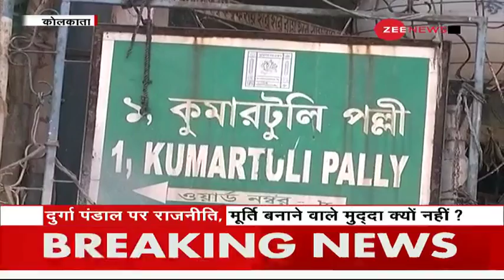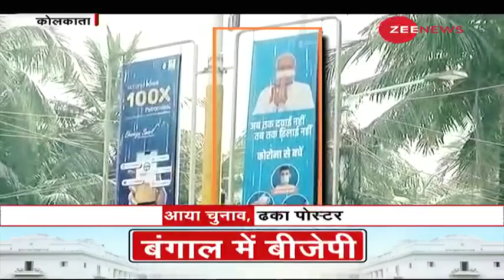Kiska Bengal: क्या इस चुनाव में मूर्ति बनाने वालों का मुद्दा उठाएगी सरकार? | Kumartuli | Hindi News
Durga Puja of Bengal is famous not only in India but in the whole world. Durga Puja is also being discussed during elections in Bengal. But the idols in which we see God whom we worship, why do we not think about those who come and give those idols life. Bad roads, narrow streets and ravaged workshops are the hallmarks of Kolkata's Kumartuli. Will the government raise the issue of idol makers?

बंगाल की दुर्गा पूजा सिर्फ हिंदुस्तान में ही नहीं पूरी दुनिया में मशहूर है। बंगाल में चुनाव के दौरान दुर्गा पूजा की भी चर्चा हो रही है। लेकिन जिन मूर्तियों में हम भगवन देखते हैं जिन्हें हम पूजते हैं, उन मूर्तियों को आकर देने वालों के बारे में हम क्यों नहीं सोचते। खराब सड़के, सकरी गलियां और बेहाल वर्कशॉप्स, यह पहचान है कुमारतुली की हैं। क्या इस चुनाव मूर्ति बनाने वालों का मुद्दा सरकार उठाएगी?